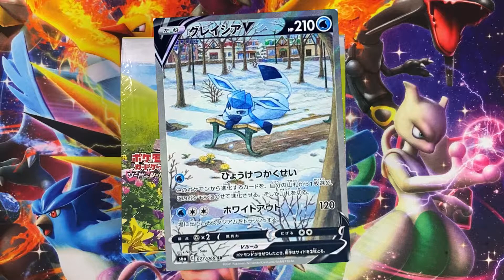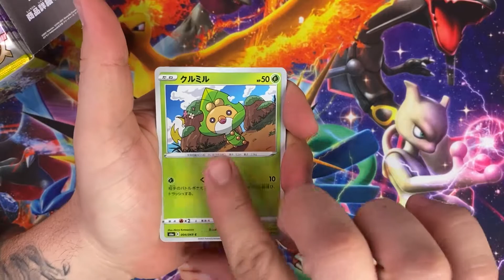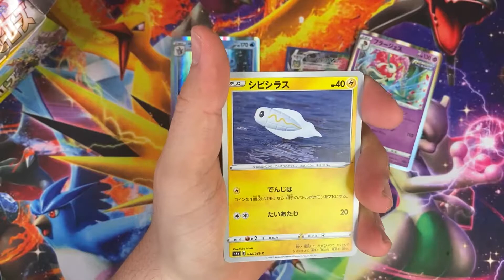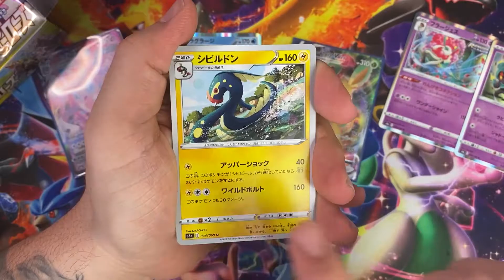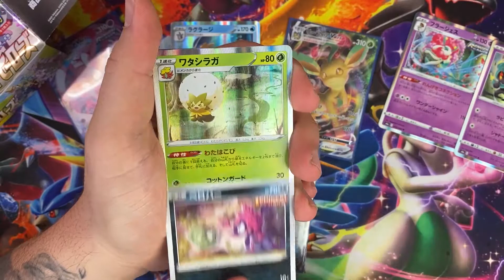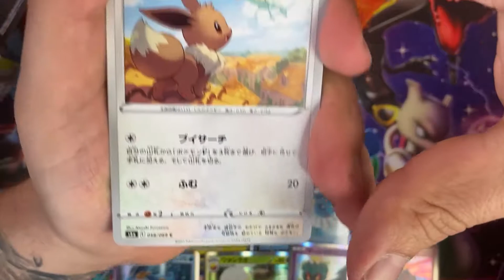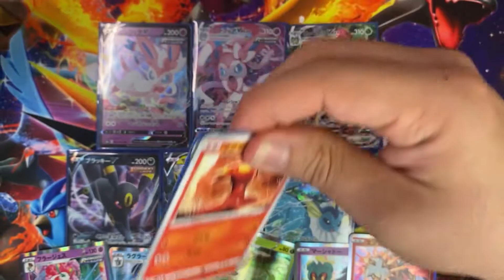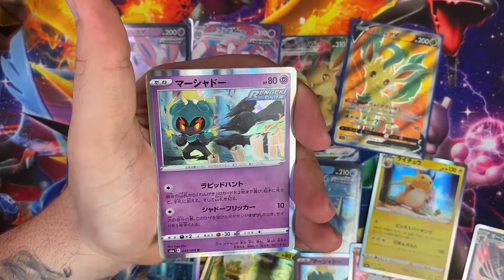Pokemon Eevee Heroes Opening - Wir öffnen ein japanisches Display [Deutsch]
Wir öffnen ein ganzes Display Eevee Heroes. Ein japanisches Display beinhaltet 30 Booster á 5 Karten.

Wenn ihr noch mehr Eevee Heroes Opening sehen wollt, dann kommentiert mit evolie

Schreibt auch gerne in die Kommentare wie ich das Set Eevee Heroes findet :D
Sachliche Kritik ist natürlich auch gerne gesehen, damit wir uns verbessern können.

Unser Stativ*
Unser Licht*